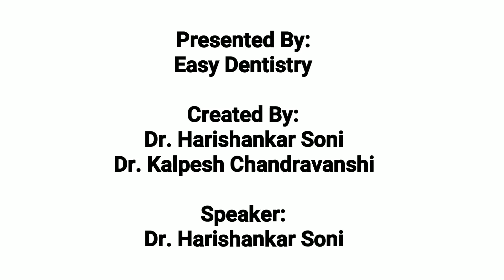RESULT STAY- NEET 2018 - why 196 marks given to students??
This video is about stay of court on neet 2018 2nd counseling..